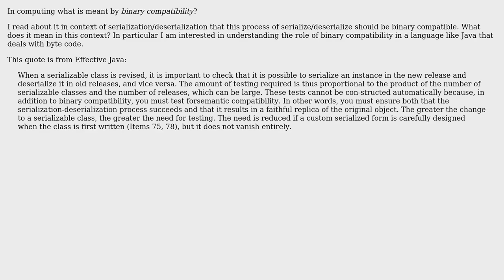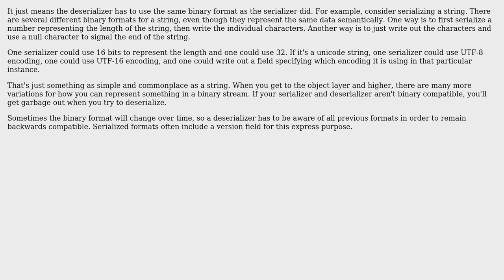What is meant by binary compatibility? What is its importance during...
Software Engineering: What is meant by binary compatibility? What is its importance during serialization/deserialization in a language like Java that deals in byte code?

With thanks & praise to God, and with thanks to the many people who have made this project possible! | Content (except music & images) licensed under CC BY-SA | Music | Images & others | With thanks to user Robert Harvey user Karl Bielefeldt user Geek and the Stack Exchange Network Trademarks are property of their respective owners. You are responsible for your own actions.